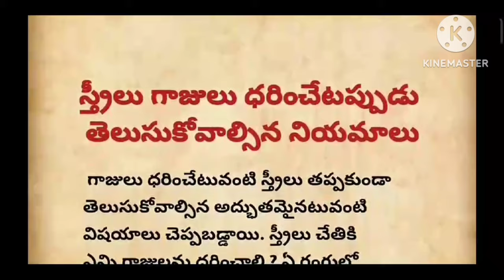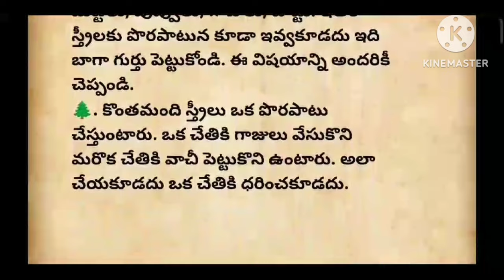స్త్రీలు గాజులు ధరించేటప్పుడు తెలుసుకోవలసిన నియమాలు...l